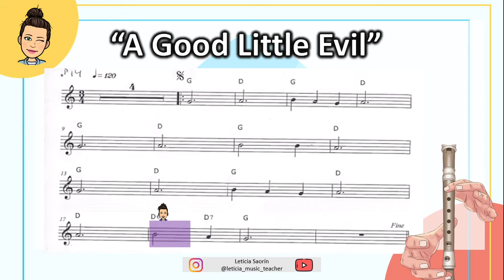A good little evil